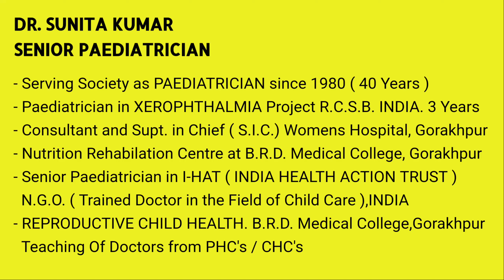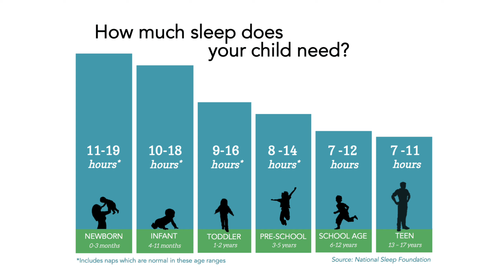Sleep Disorders in Children | Dr. Sunita Kumar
Sleep disorders are common in children and can affect their health, development, and well-being. In this video, Dr. Sunita Kumar, a pediatrician and sleep specialist, explains the causes, symptoms, and treatment options for various sleep disorders in children, such as insomnia, sleep apnea, restless legs syndrome, narcolepsy, and parasomnias. She also shares some tips and advice on how to improve your child’s sleep hygiene and habits, and when to seek professional help. Watch this video to learn more about sleep disorders in children and how to help your child sleep better. 😴

If you like this video, please give it a thumbs up, share it with your friends and family, and subscribe to our channel for more informative and helpful videos on health and wellness. 🙏

I hope this video helps! Let me know if you have any other questions.

In the case of any medical condition or queries you have on that regard, always visit a qualified healthcare provider and follow their recommendations. We do not endorse any therapies, products, treatments, professionals, physicians or other services that may have been mentioned on the website. Whether or not to utilise the information depends solely on your judgment.